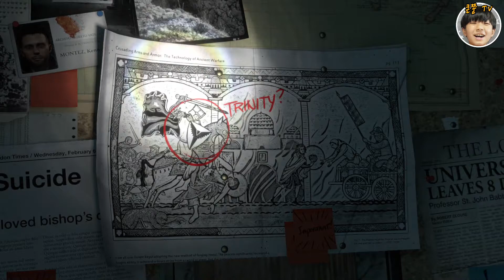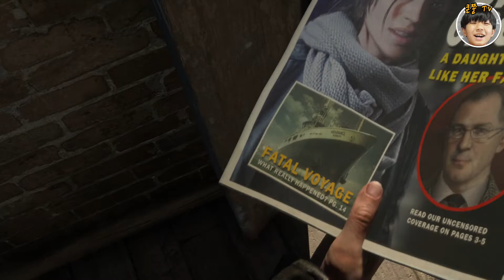★큰쭌TV★ 라이즈 오브 더 툼레이더 20주년 에디션 (Rise of the Tomb Raider) - 2편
오늘은 라이즈 오브 더 툼레이더 20주년 에디션 (Rise of the Tomb Raider) 을 해보았습니다.
게임속으로 들어가 볼까요 ~